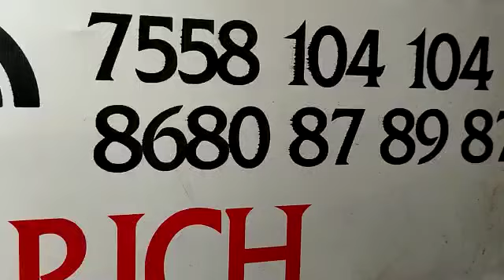24/04/2023-கடல் மீன்- தூண்டில் மீன்கள்- நம்ம கன்னியாகுமரி மாவட்ட மீன் beerichfishcorner 7558104104